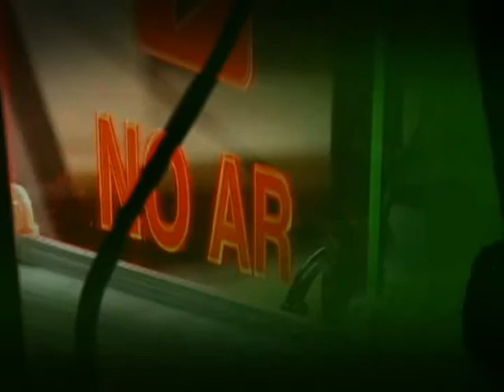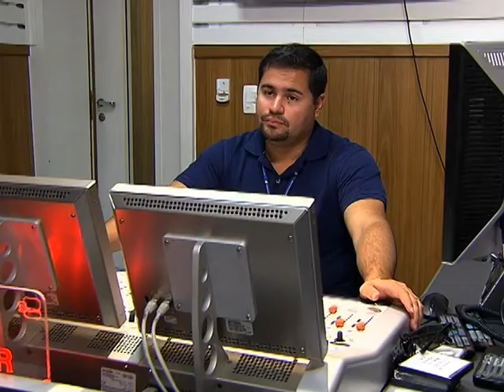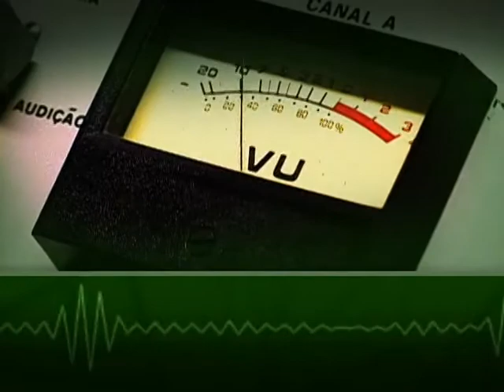Ministro fala sobre Copa do Mundo e Copa das Confederações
BOM DIA, MINISTRO - 13.06.13: A Copa do Mundo e a Copa das Confederações foram temas do "Bom Dia, Ministro" desta quinta-feira (13), que recebeu o ministro do Esporte, Aldo Rebelo. No programa, Aldo Rebelo reforçou o compromisso brasileiro em garantir a realização dos eventos com alto nível e também falou sobre os investimentos em segurança, turismo, mobilidade e aeroportos. A abertura da Copa das Confederações será no próximo sábado (15), em Brasília (DF). Os demais jogos serão em Belo Horizonte (MG), Fortaleza (CE), Recife (PE), Rio de Janeiro (RJ) e Salvador (BA).